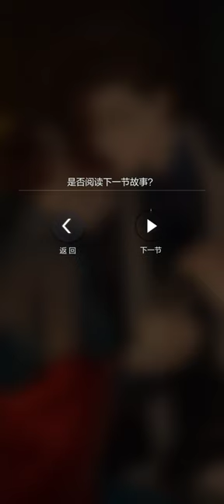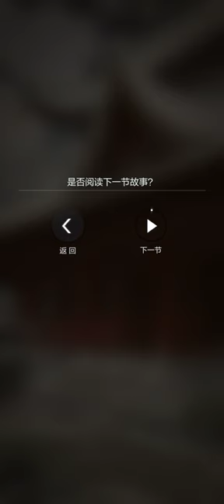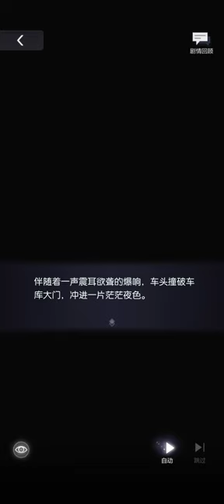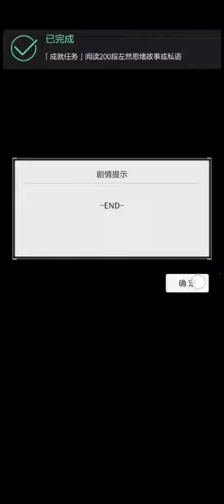(EN Subs) Artem Wing SSR [Shrouded Daybreak] - Tears of Themis | 未定事件簿 左然 古城黎明的回響SSR【尘隐烟霞】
Please remember to turn on CC for subtitles~
Please credit accordingly if you plan to share translations from this channel, read

1. This is a fan translation, translations may different from Mihoyo's translation if this card is released in the Global server. I may or may not make translation adjustments along with Global server's updates. Translation is kinda rushed tbh so there might be typos.
3. Please inform me (politely, please) if there are typos/ mistranslated words so I can fix them! Thank you in advance ^^

Timestamps
0:00:26 Story 1/6
0:07:13 Story 2/6
0:19:32 Story 3/6
0:30:01 Story 3/6 (Alternate option)
0:31:28 Story 4/6
0:43:10 Story 4/6 (Alternate option)
0:44:24 Story 5/6
0:54:24 Story 6/6
1:05:14 After Story

Notes:
[1] The same word as Cloudbreak Temple.

[2] Originally 鲁爷 (Lu Ye) but since I don’t like him and his surname comes from 鲁莽 (Lu Mang) that means ‘reckless’ I had to put an ugly yet similar-sounding surname on him just like how the official localization team would put a random English name on NPCs lol. It’s a little difficult to explain the concept of surname + ‘ye’ but ‘master’ is the closest I could get. Though ‘Mr.’ would work too, but the ‘ye’ in this context is kinda like how you address someone with some power that you won’t wanna offend (e.g. gangster) so I hope ‘master’ somehow shows the form of ‘respect’. Please let me know if you can think of another term to address him!

[3] 大人有大量 is something that is said by someone who puts themselves in an inferior position, praising for the mercy/ kindness of the other party in hopes for forgiveness or for them to fulfill a certain request. I also recently learnt that “Being the bigger person” means always doing the right thing, even if someone else is being childish.

[4] Main Story Chapter 6 flashbacks…

[5] 守岁 (Shousui) is a Chinese tradition, where people stay up overnight on the eve of Chinese New Year. There are two traditional meanings: the elderly will “bid goodbye” to the previous year, that has the meaning of treasuring time, and the younger ones will do it with the meaning of wishing for their parents’ longevity.

[6] Yes the personal story card Paired Blessings you’re welcome :’)

Method to attain: Gacha
Game: Tears of Themis (CN Server)
Game language: S. Chinese
Audio language: S. Chinese (CV: Zhao Lu)
Platform: iOS (Region change to China)/ Android (TapTap, Chinese phone number required)